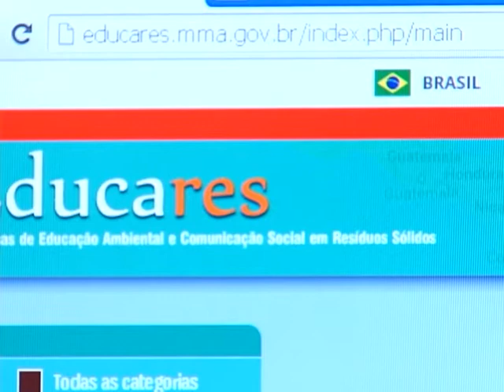Plataforma virtual divulga práticas de educação ambiental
NBR NOTÍCIAS - 19.01.15: Experiências bem sucedidas sobre educação ambiental e gestão de resíduos sólidos foram reunidas em uma página na internet, no endereço: educares.mma.gov.br. A ideia é divulgar ações sobre a preservação do meio ambiente para gestores, educadores e outros interessados. Qualquer pessoa pode cadastrar uma prática sustentável na plataforma. O projeto será analisado e, se atender aos critérios, será publicado.